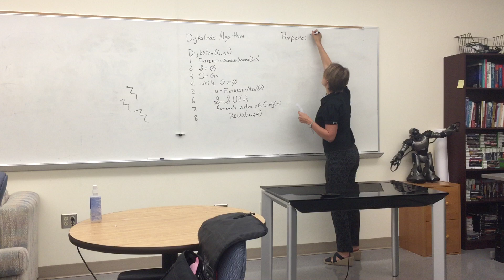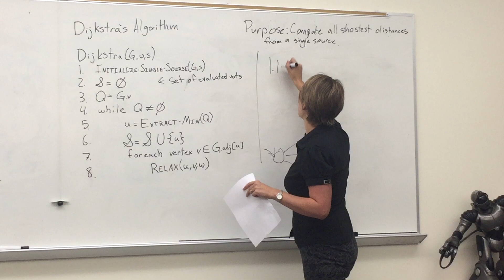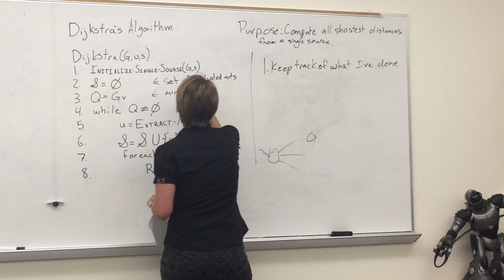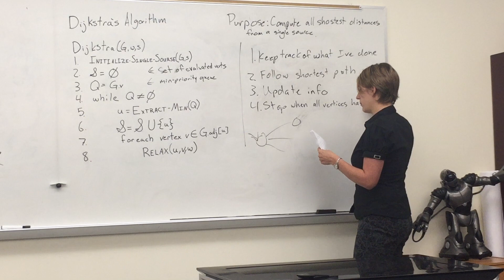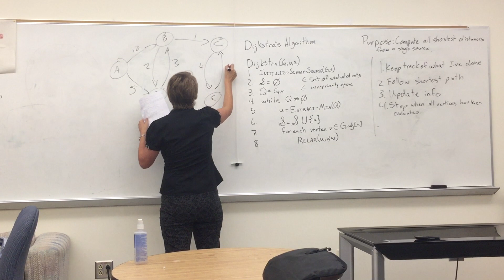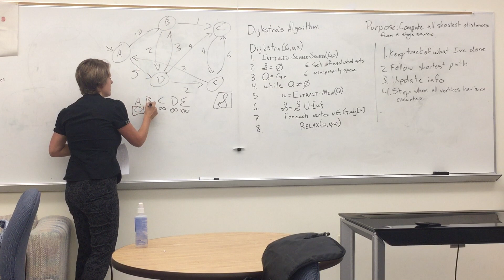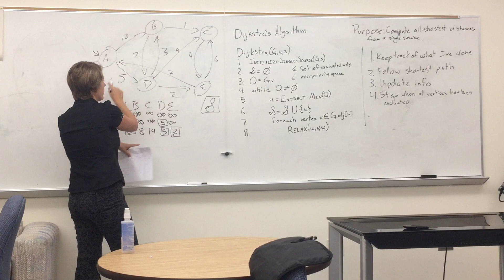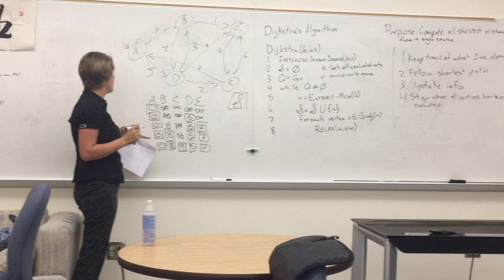Dijkstra's algorithm explanation and walkthrough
10 minute explanation of Dijkstra's algorithm, includes pseudocode, plain English, and example.

 chalk talk Fall 2017.